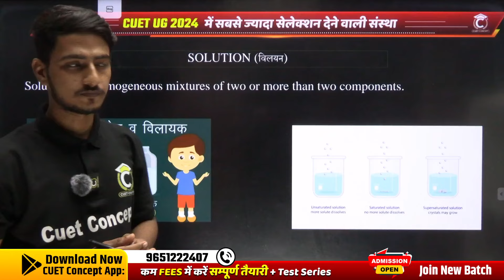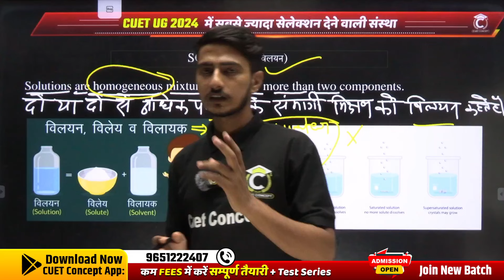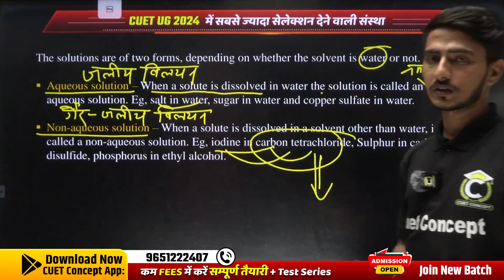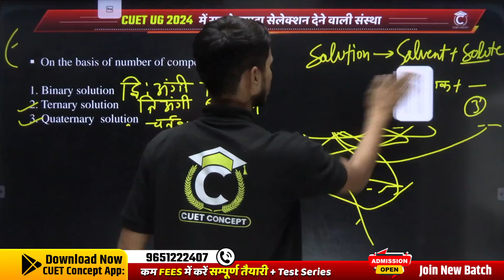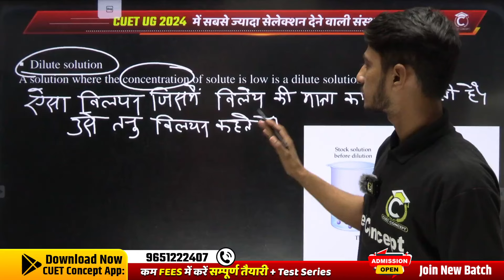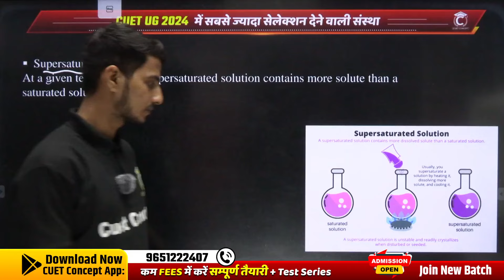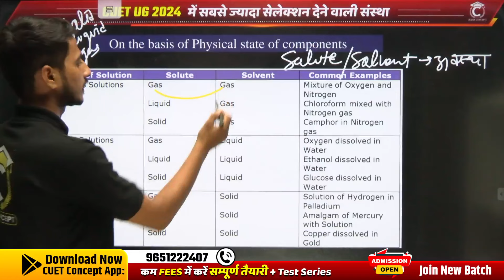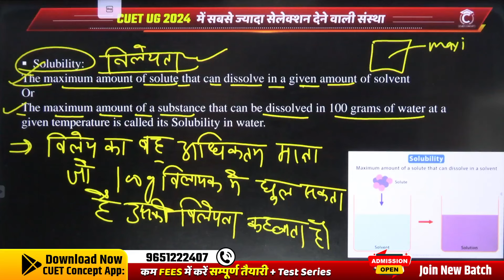CUET BSc 2025 Preparation | Chemistry Domain | Solution | Class-1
पिछले चार वर्षों से लगातार हमारे यहाँ से पढाये गए हज़ारों से भी ज़्यादा छात्रों ने अपने पसंदीदा विश्वविद्यालयों और विद्यालयों में दाखिला लिया है, अगर आपका भी सपना 𝐁𝐇𝐔/𝐃𝐔/𝐀𝐔/𝐉𝐍𝐔/𝐉𝐌𝐈/𝐁𝐁𝐀𝐔... जैसे चुनिंदा विश्वविद्यालय और JNV/CHS जैसे विद्यालयों में पढ़ने का है, तो अभी हमारे चैनल को Subscribe कर ले और अपनी तैयारी को बेहतर मोड़ दे 🔥cuetconcept BSc #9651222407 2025 Preparation | Chemistry Domain | Solution | Class-1 cuet chemistry cuetug cuetexam cuet best online coaching,best online coaching for cuet,CUET UG,Common University Entrance Test,Delhi University,BHU,BHU Ki taiyaari,What is CUET,Best Online CUET Preparation,Top CUET Channels,CUET Best Preparation,kaise karein CUET ki Taiyaari,cuet,cuet ug,cuet 2025 preparation class 12,cuet 2025,cuet ug exam,cuet bsc preparation,cuet bsc physics domain class,physics,physics domain,physics domain class,physics class,cuet ug preparation,cuet science,science,ug

Our Courses-